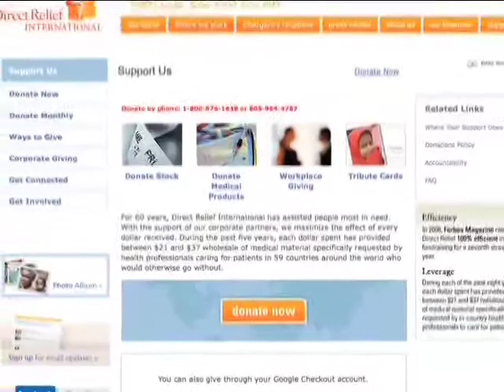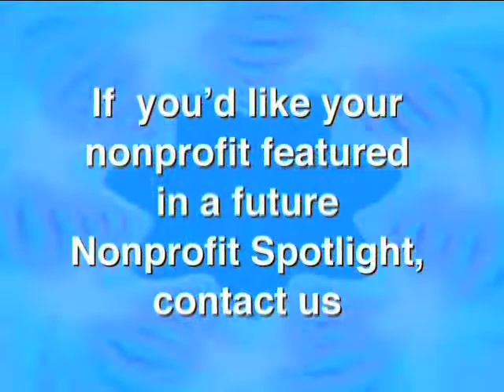NPS: Direct Relief International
Nonprofit Spotlight show highlighting Direct Relief International.